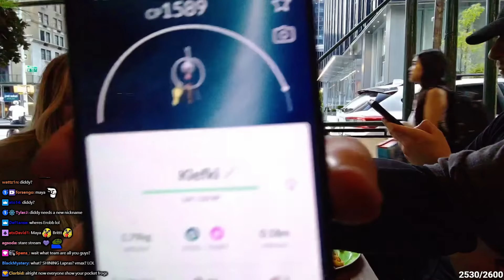New York IRL with Brittt🗽⭐️ - 7/7/24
VOD from July 7th 2024

Maya Higa and friends go around New York City eating food, playing some Pokemon Go and looking for rats in Central Park